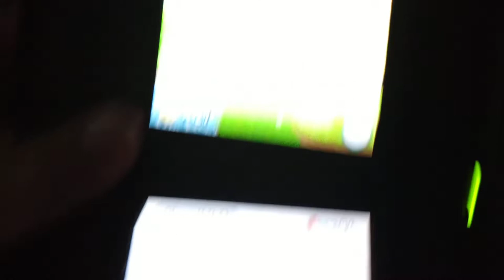New Super Mario Bros DS. Got Not World 2 - World 1 Yes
Thanking
13,755 Views DS